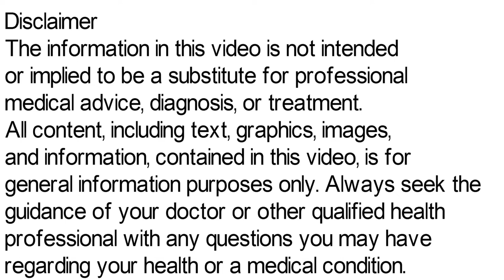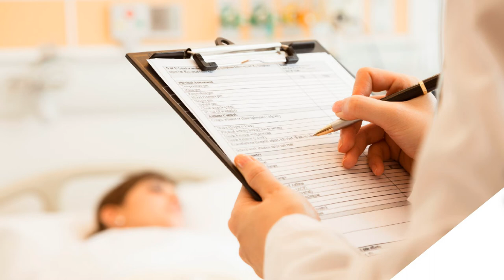Perinorm Tablet Uses, Side Effects | Perinorm Tablet For Milk Production, Perinorm Tablet 10 mg